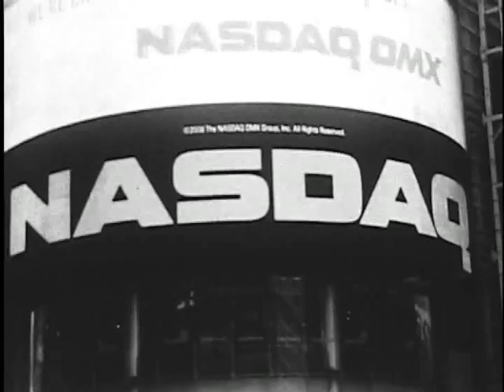The Neglected of NYC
One-minute edits from Super 8 to Final Cut Pro.
Fordham University: Lincoln Center
Film / Video I - Spring 2009
Professor Street
Theme: Homeless Campaign